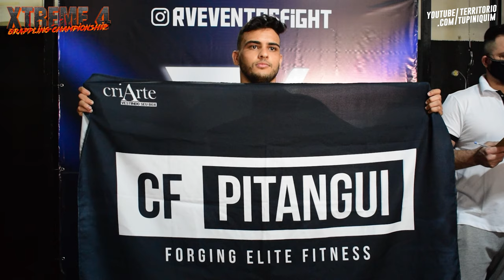Pesagem Xtreme Grappling Championship 4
Confira um pouco do que rolou durante a pesagem e a tradicional encarada para a quarta edição do  Xtreme Grappling Championship, que acontece neste sábado a partir das 15h no CT FTBH, em Ibirité - Minas Gerais. Adquira o pay-per-view para assistir ao vivo todos os combates. Mais informações: (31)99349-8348.